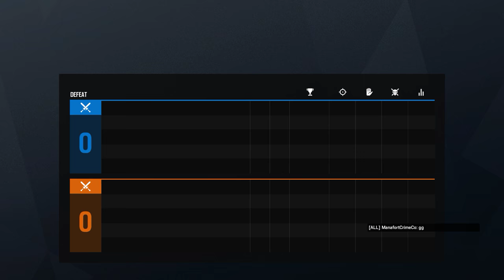Rainbow Six Siege + Part 2791 + Coastline TDM Bomb + Grim Sky pcgaming crew